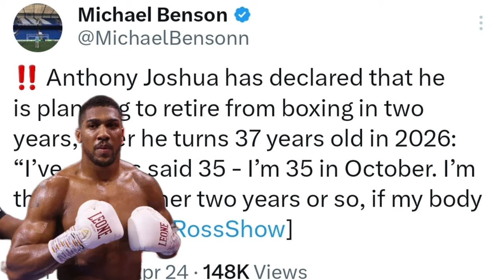BREAKING NEWS 🚨 ❗️ANTHONY JOSHUA SET TO RETIRE IN 2 YEARS IF HIS HEALTH HOLDS UP ❗️🚨😳